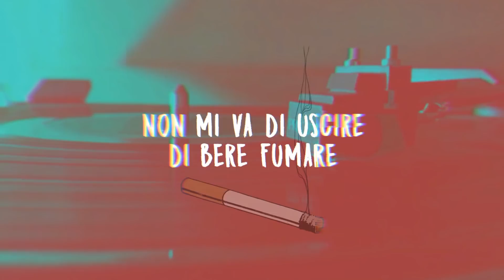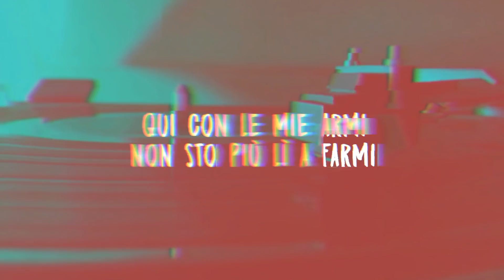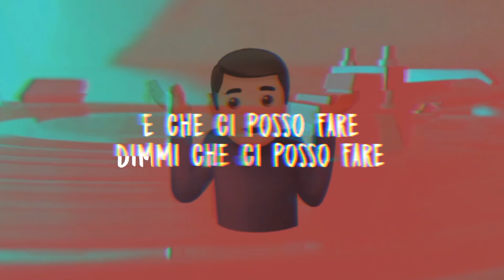Ludovico Montalbano - Catchy Posso Fare 🤷🏽‍♂️ (Lyric Video)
Video con testo di : "Catchy Posso Fare"

Rec,Mix And Master : Newton Recording Studio

Lyric Video By : Rhyma Graphic